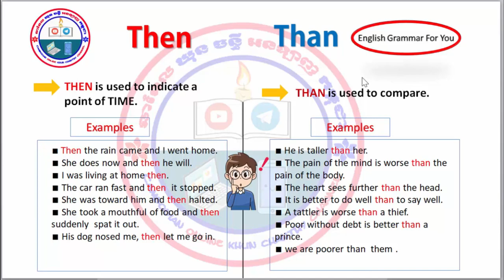How to use then and than